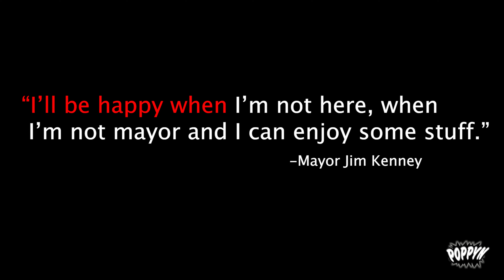Philly Students Respond to Mayor Kenney "I'll be happy when I'm not mayor."